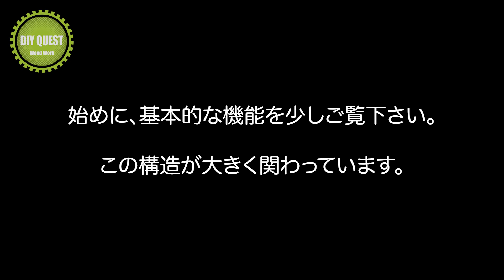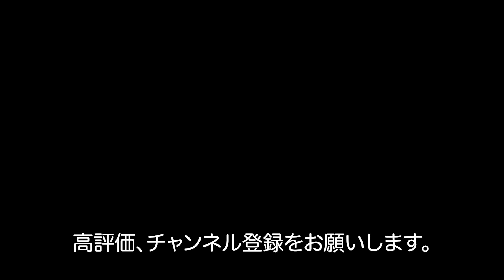【木工 DIY】丁番等の取付で、円の中心へ垂直な穴を開ける垂直ドリルガイド。このガイドは、市販のセンタードリルビットと違い、中心だけでは無く、とても重要な「垂直方向もサポート」します。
00:10 基本的な機能と構造。
01:16 センター垂直ドリルガイド。
06:27 先端部について

市販のセンタードリルビットの問題点。

■ 鉄工用ドリルを使っている。
鉄工用は、木材には向きません。これで、いきなり挑むのは少々無謀な気がします。

■ フリーハンドで穴を開けている。
皿穴に対しては垂直にビスを打つ必要がありますが、フリーハンドでは至難の業です。斜めにビスが入ると、締込む最後に収まりが悪くなり、穴とネジが干渉してベースが動く事もあります。
穴は中心だけど、ビスが斜めで失敗した経験はありませんか？

この問題を解消するのが、今回の垂直ドリルガイドで、穴の中心に垂直な穴を開ける事が目的の自作ガイドです。

このガイドの特徴。

■ ドリルの種類が自由。
ドリルの種類は、任意で選択出来ます。お勧めはやはり木工用。大きく外れた経験はありません。
鉄工用も使えますが、精度にバラつきがあるので、木目の影響を受けるのだと思います。

また、予めセンターポンチで打込み、木目の状態を確認する事で、大きなミスを未然に防ぎます。多少のズレなら、平気ですが、大きく外れる時は注意して下さい。位置を変更するか、ズレない方法で挑む必要があります。

■ フリーハンドには無い正確さ。
特殊な先端形状を活用した垂直ドリルガイドなので、かなり正確に垂直な穴が開きます。市販のセンタードリルガイドと大きく異なる点は、ここでしょう。

丁番の取付頻度は、それ程ではありませんが、この方法で5年以上やって来て、大きなミスは無いので、方法としては、間違っていないのだと思います。

治具本体につきましては、こちらの動画を合わせてご覧下さい。

アンカーについて。
サンコーテクノのオールアンカーです。

スチール製　三価クロメート処理
C-660 (ジョイフル本田で ¥78/1個)

先端が十字に割れており、その亀裂の終わり位からカットします。あまり奥までカットすると、内部で径が広がっているので、使えません。また先端付近に引っ掛かりがあります。木工用ドリルは横の刃が干渉するので、刃にダメージが出る恐れがあります。当方は、ダメージを覚悟して木工用の刃を使っていますが、結構長い期間使えています。これに比べ、鉄工用は影響を殆ど感じません。

海外だとパーツの入手が難しいかも知れませんので、外径6mm、内径2mmの部品を注文していますが、中国から届きません。テストして良ければ、更新の動画を配信します。興味のある方は、ご覧になって下さい。

あと、動画のガイドは、一見するとスペーサーを使った一般的なガイドに見えますが、実は精度の高いステンレスの中空パイプを使用しています。例えばM6のスペーサーは、内径が6.2mmなので、隙間が大きく誤差の原因となります。近日中にステンレスパイプ仕様のドリルガイド製作も予定しています。

ナレーションは音読さん。